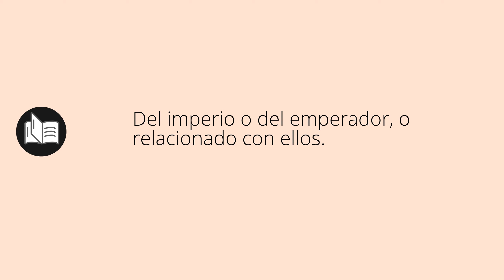Que significa CESÁREO • cesáreo SIGNIFICADO • cesáreo DEFINICIÓN • Que es CESÁREO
Que significa cesáreo en español. Cual es el significado y definicion de cesáreo. que es cesáreo. cesáreo definiicon en español. Todos los significados y definiciones del diccionario español.

Diccionario de la RAE (Kindle):
Diccionario de la RAE (Tapa dura):
Diccionario de primaria VOX:
Diccionario Esencial de la Lengua Española:
Diccionario Cambridge Español - Inglés: